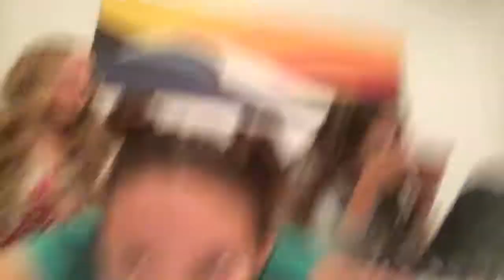Chillaxin’ and Maps in • (week1 day1) • menezes family vlogs